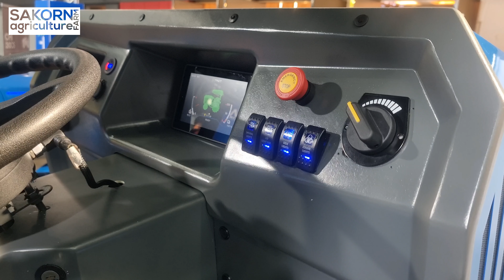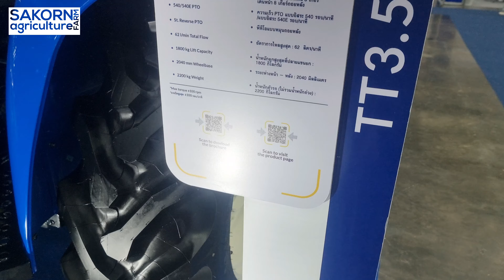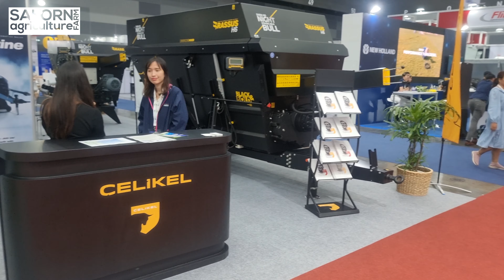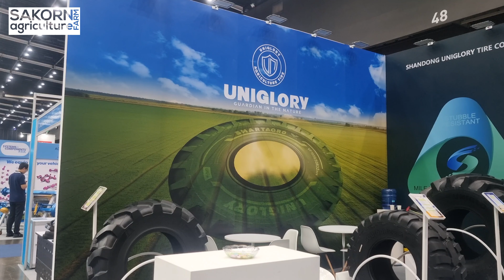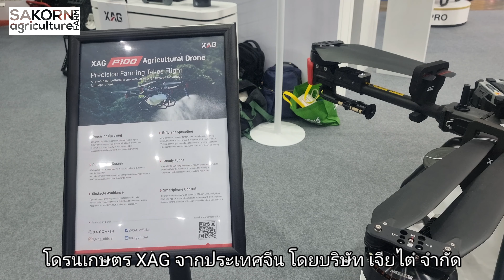AGRITECHNICA ASIA 2024. 22 - 24 May 2024 BITEC Bangkok งานจัดแสดงสินค้าจักรกลการเกษตร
AGRITECHNICA ASIA 2024 งานแสดงเทคโนโลยีเครื่องจักรกลการเกษตร และ งานแสดงปัจจัยการผลิตทางการเกษตรและนวัตกรรมด้านการปลูกพืชผัก ไม้ผล และดอกไม้แห่งภูมิภาคเอเชีย วันที่ 22 - 24 พฤษภาคม 2567 เวลา 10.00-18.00. น. ณ Hall 98-99 ศูนย์นิทรรศการและการประชุมไบเทค (BITEC) กรุงเทพฯ เข้าค้นหาโอกาสในตลาดการผลิตพืชผลอย่างยั่งยืน การเกษตรแนวตั้งและการผลิตกัญชา และอื่น ๆ อีกมากมาย จากบริษัทชั้นนำทั่วโลก

TT350 TT3.50 Special Edition with GPS

00:10 KIN40 CS & CHI30CS EV Tractor ไทยอชิเทค
02:42 NEW HOLLAND TT3.50
03:35 FENDT & VALTRA Tractor
04:00 MASSEY FERGUSON
06:00 MAHINDRA Tractor
06:50 JOHN DEERE Tractor
09:25 OTR WHEEL
09:42 ISEIKI Tractor
10:28 WACKER NEUSON
11:08 GÖWEIL (GOEWEIL)
11:43 CLAAS QUADRANT 4200
12:00 CHANGFA Tractor
13:26 Orkel Compactor
13:34 XAG x CHIATAI
14:47 CMT FARM IMPLEMENTS
14:54 ORSI Equipment

สนับสนุนโดย SK MACHINERY จำหน่ายอุปกรณ์และอะไหล่เลื่อยยนต์คุณภาพดี หลากหลายเกรด หลากหลายราคา หลากหลายยี่ห้อ มีให้เลือกสรรตามความชอบ สินค้าคุณภาพดีมีมาตรฐาน
CS5200 / CS5800 / CS6000 / 1E48F
STIHL / กระทิงดำ / YUSEN / CANFLY